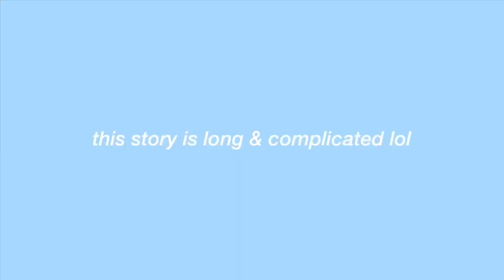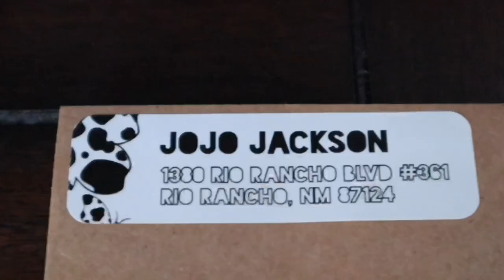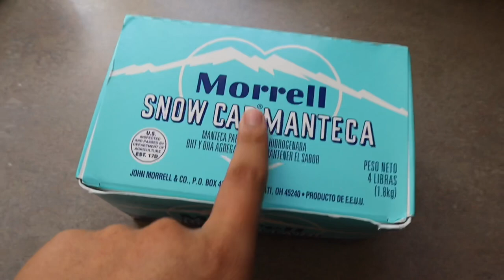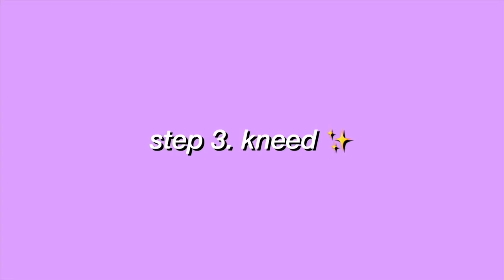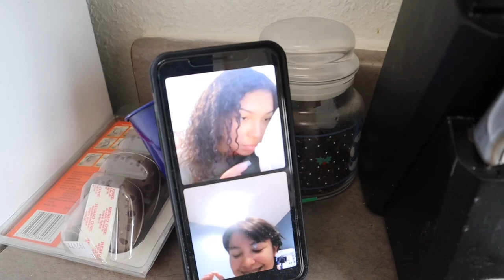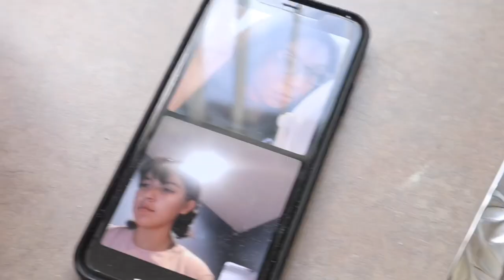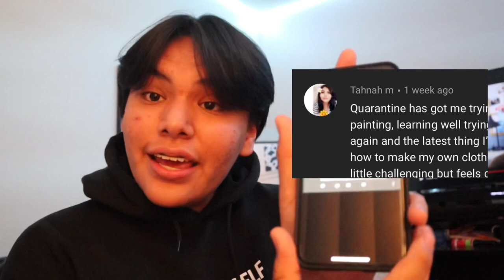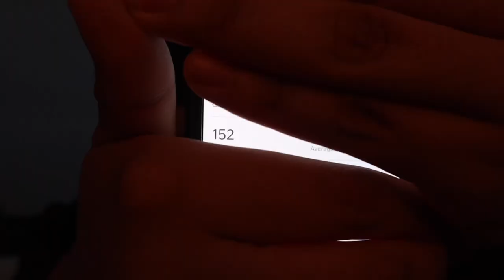HOW TO MAKE FRYBREAD IN QUARANTINE!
SEND ME SOMETHING!
1380 Rio Rancho Blvd #361
Rio Rancho, NM
87124

if you’re reading this comment which sticker was your favorite! 🤍